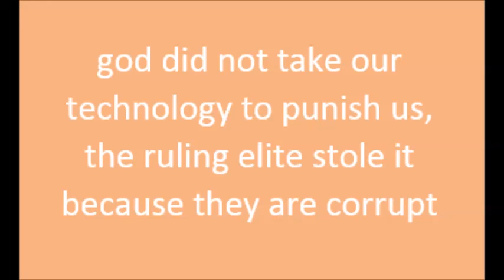25 Jan 2018 Little blue Star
Stars floating by
Connected by the nothingness
Allowing us to shine
Little balls of fire
Sparked by electricity
Magnetically connected
In the space of time
Captured in the web
Forced to dock in ports
Where are the portals to other dimensions?
Taken to the courts
Another floating vessel
Our ships are placed in docks
Our names become documents
A ledger in the sky
A manifest created
for cargo well delivered
Down the birthing canal
Straight to the river Bank
Where all paper assets are docked
Master of the ship
The postman must deliver
In god we trust
Trust funds?
Creators of kingdoms on earth
To carry out our wills
Of willpower?
Free Wills in courts of law?
Freewill doc(k)s in court
The courting of who?
Tennis courts?
Kings courts?
Or pirates in the night?